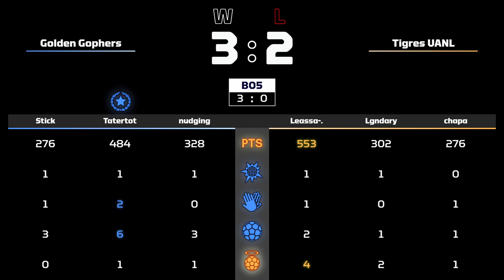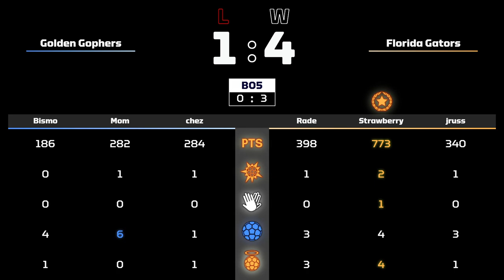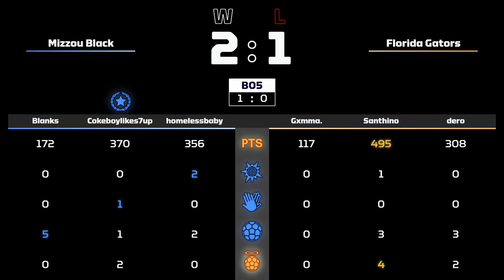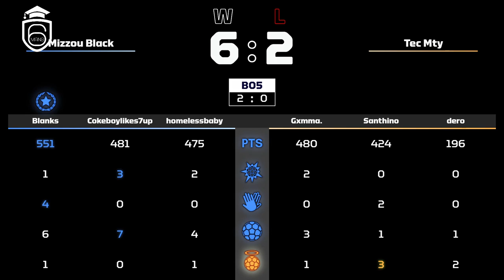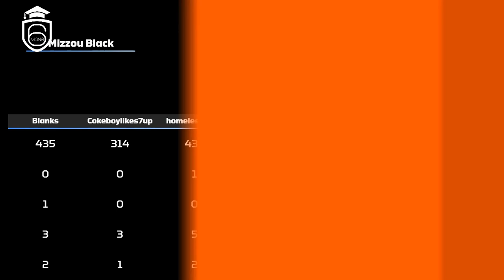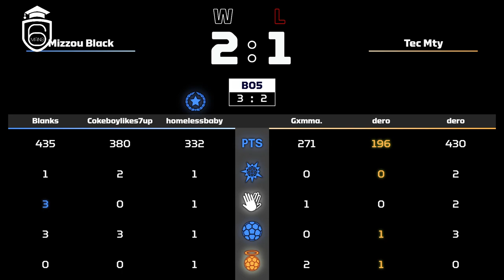FACEIT Collegiate RL Spring Showdown | Day 1